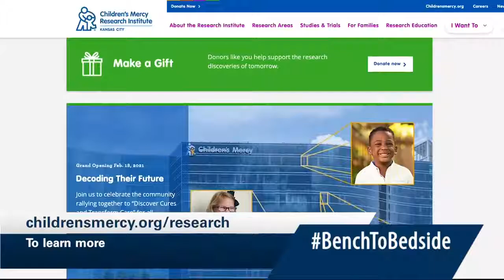ENCORE PRESENTATION: Children's Research Institute - Future of Pediatric Cancer Research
2021 marked a major milestone in the future of pediatric research for our region and beyond – the grand opening of the Children’s Mercy Research Institute, a new state-of-the-art research building that supports a collaborative approach to team science, where physicians, scientists and others work together to find the answers to pediatric medicine’s most challenging questions. Learn about the new Children's Research Institute and future impact on pediatric cancer research from Drs. Tom Curran and Steven Leeder from Children's Mercy.